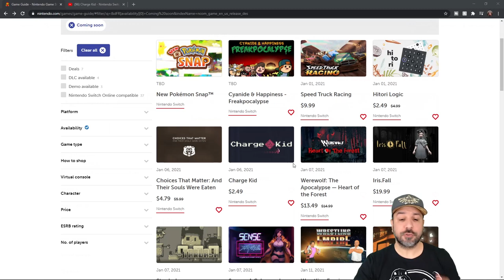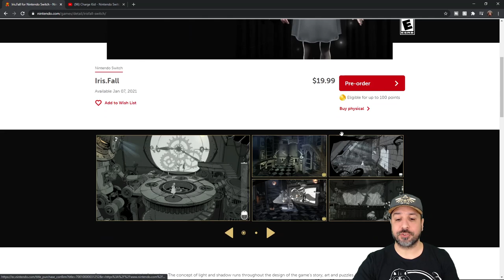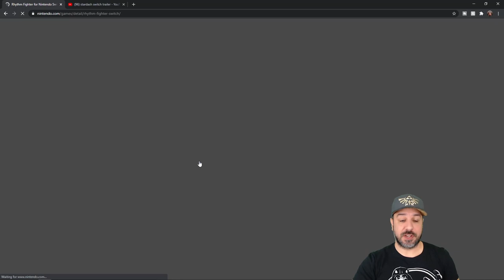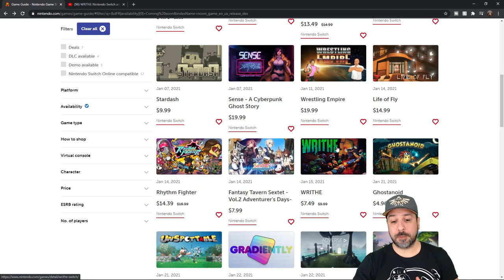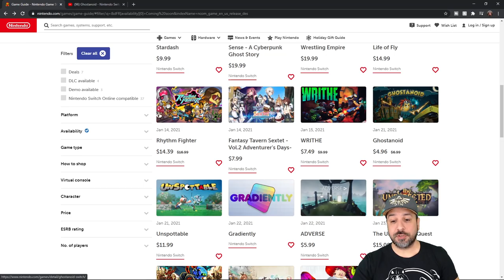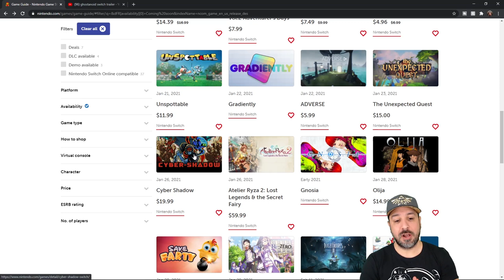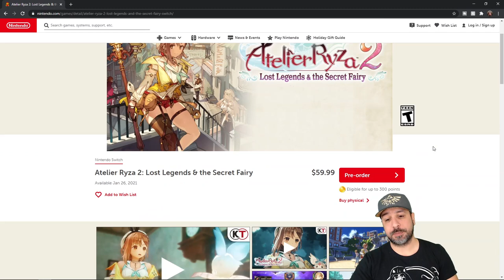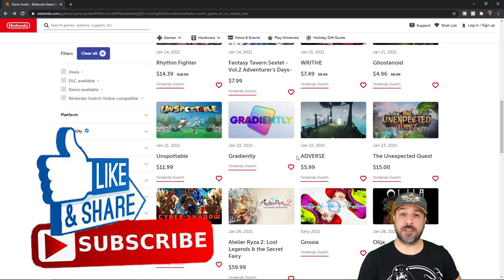BEST UPCOMING NEW Nintendo Switch eSHOP Games Coming JANUARY 2021